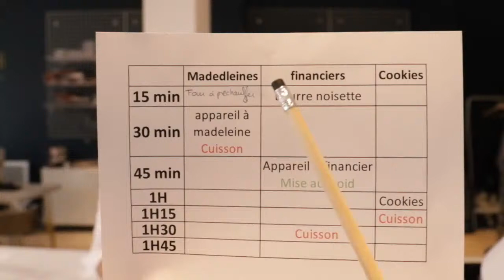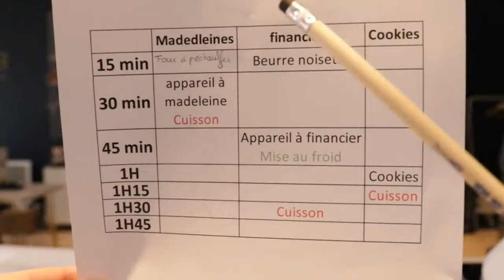Les gâteaux de voyages - CAP pâtisserie en ligne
Nous avons commencé notre aventure gourmande en lançant la première box de pâtisserie Le Chef en box il y'a plus de 4 ans en famille :
Anaïs, la pâtissière, Julien le grand frère gère la partie business et partenariat, Julia la cousine gère l'image de marque. Nous avons été rejoint par Laurent, notre super graphiste et Anthony notre deuxième chef pâtissier.
Il y'a plus d'un an nous avons ouvert notre Atelier dans Paris où nous donnons des cours de pâtissier et où nous transmettons notre savoir-faire.
Aujourd'hui nous souhaitons aller plus loin avec notre formation en ligne au CAP pâtisserie en candidat libre.

Financiers:

2 oeufs
94g sucre glace
47g poudre d’amande
100g beurre
35g farine

Mélangez ensemble le sucre glace, la farine et la poudre d’amande.
Ajoutez les blancs d’œufs
Puis le beurre fondu
Préchauffez le four à 180°C
Remplissez les moules à 40g.
Cuire 12 minutes.

Madeleines :

2g levure
52g beurre
53g farine T45
62g œuf (prendre 2 oeufs qu’on pèsera)
53g sucre
5g miel

Mélanger le sucre, la farine, et la levure.
Ajouter le miel et les œufs.
Incorporer le beurre fondu chaud et homogénéiser la préparation.
Cuire 5 minutes. Eteindre le four et laissez les madeleines à l’intérieur encore 7 minutes environ.

Cookies

85g beurre
3g de sel
1 oeuf
40g sucre
45g sucre cassonade
150g farine
100g chocolat noir

Mélanger ensemble le beurre, le sucre, la cassonnade et le sel.
Ajouter l’œuf.
Incorporer la farine.
Couper le chocolat en petits morceaux.
Les verser dans la pâte.
Arrêter le batteur et faire des petites boules de 30g environ.
Les déposer sur Silpat et cuire environ 14 minutes.